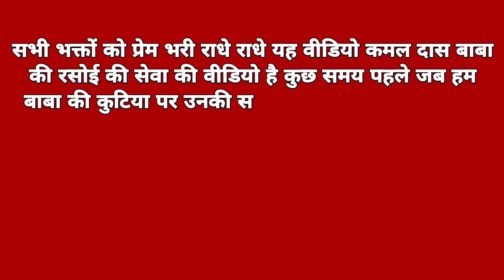ब्रज के निर्मल संत : देखिए जब राधारानी पकड़ती हैं हाथ तो कैसे बदल देती हैं संत का जीवन | Sant Mahima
contact sant mahima team 24×7

सेवा करने के लिए :-

Phone pay / paytm / google pay no :- 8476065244

A/C Details:-
A/C Holder Name :- Pranjal Gaur

🌼श्री राधारानी की कृपा सदैव आप पर बरसती रहे 🌼
ब्रज महिमा परिवार (श्री धाम बरसाना)
🙏राधे राधे 🙏